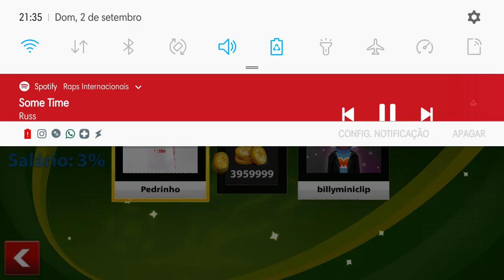Soccer Stars - France 5M Pedrinho Vs billyminiclip